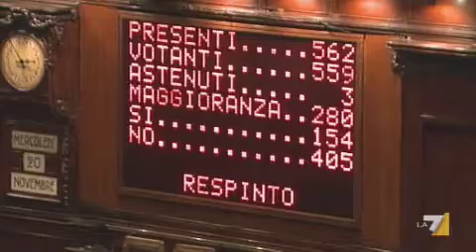La Cancellieri ottiene la fiducia della Camera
Montecitorio respinge la mozione dei Cinquestelle con 405 voti contrari e 154 a favore. Servizio di Laura Perego